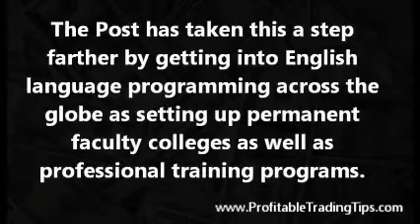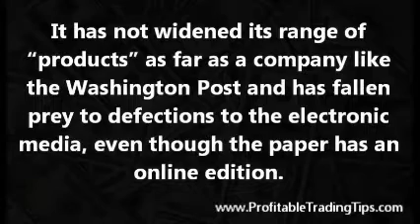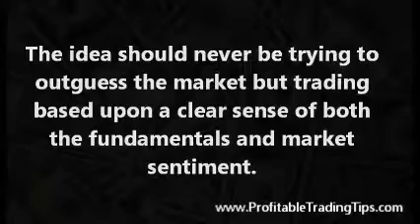Trading Newspaper Stocks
Trading newspaper stocks can have as much to with the downs as the ups of the market.